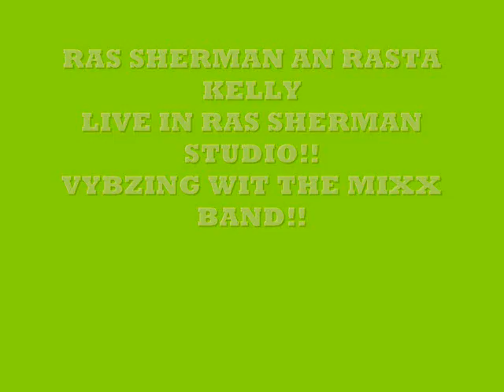RAS SHERMAN AN RASTA KELLY PT 1.wmv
RAS SHERMAN AN RASTA KELLY LIVE WIT THE MIXX BAND!